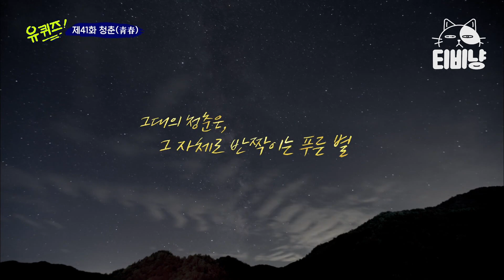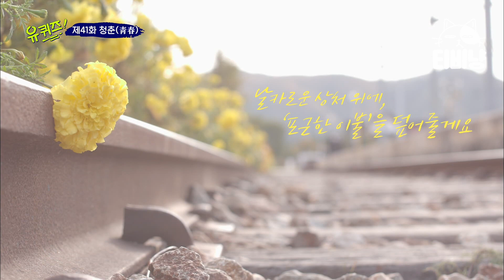[유퀴즈온더블럭] 상남자의 연애법을 만드신 요때 죽으면 제일 좋은(?) 할아버지 | CJ ENM 191029 방송